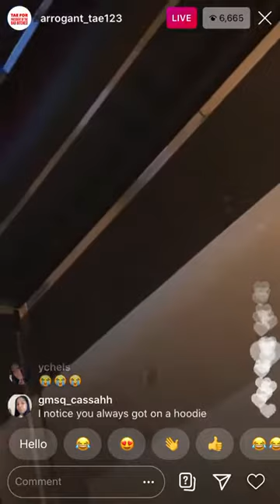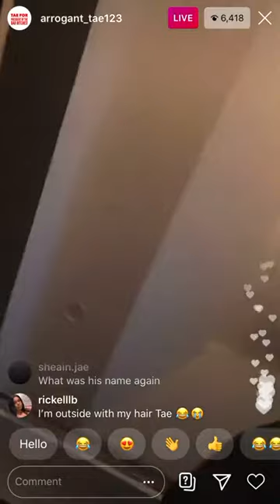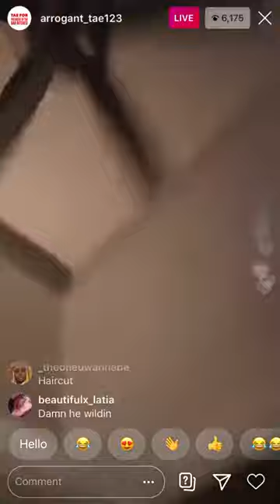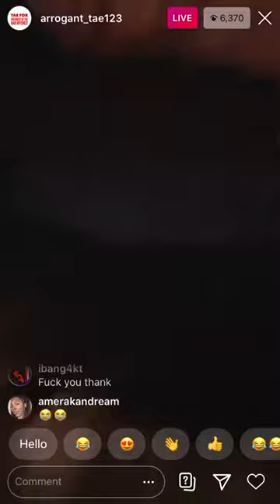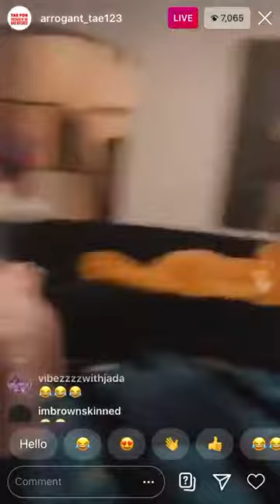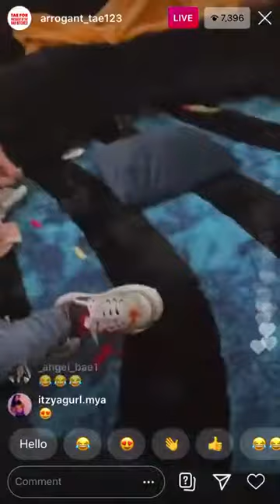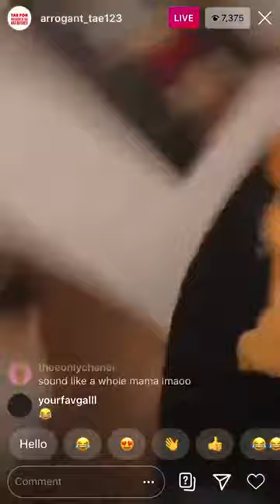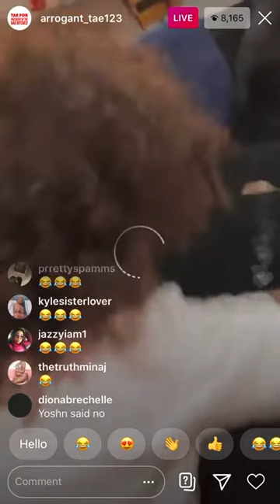Arrogant Tae IG Live!!! 29/7/2020